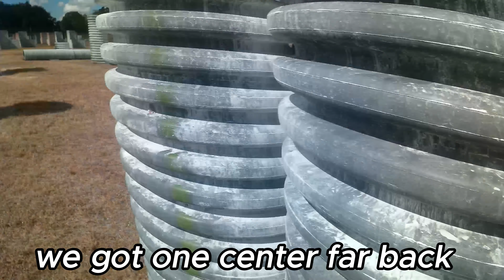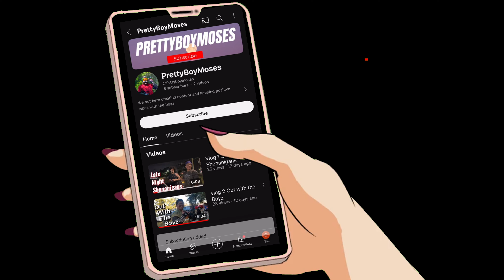Vlog 3 - More Paintball !